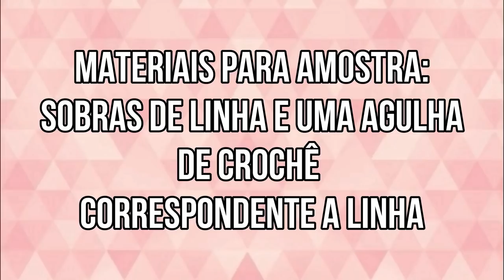PONTO FANTASIA N° 9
Olà hoje vamos fazer um ponto fantasia, muito fácil e podemos utilizar em diversos trabalhos. vamos aprender?

Todo criador de uma obra  tem direitos sobre a sua criação e sobre o uso dessa, lei lei 9610/98

FALE COMIGO - aceito parcerias ou patrocíníos para o canal.

CANTINHO DA AMIZADE

PARCEIRO:
GRUPO CROCHÊ PARA INICANTES